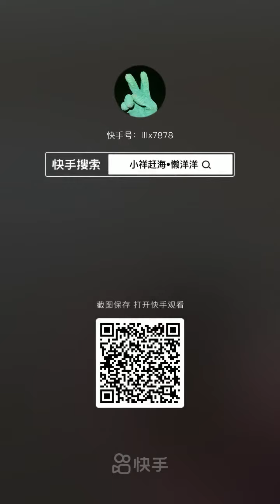Amazing Fishing Videos 🐙 Catching Seafood Monster Include Lobster, Octopus, Crab, Fish